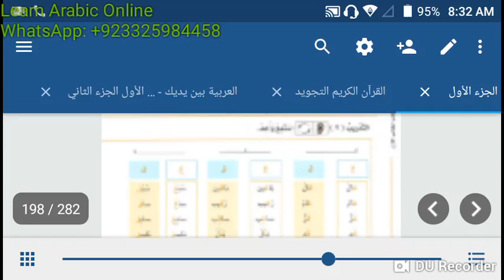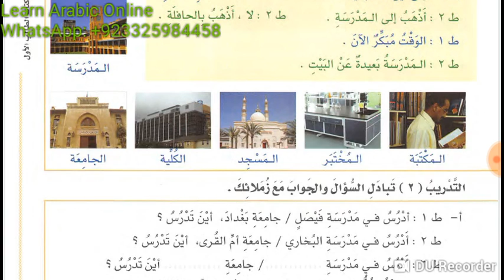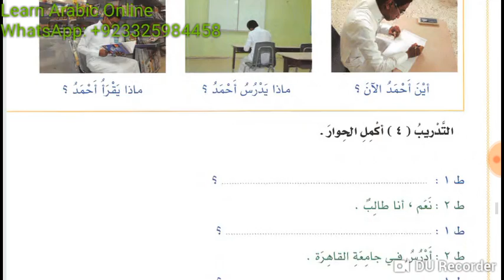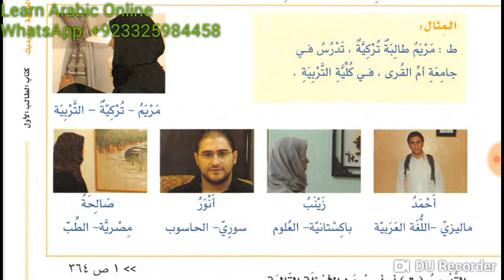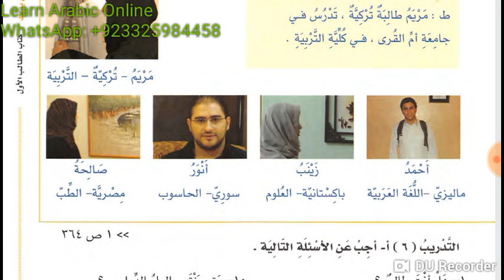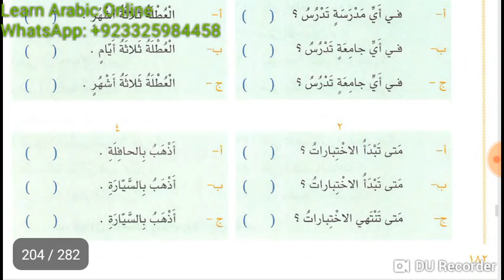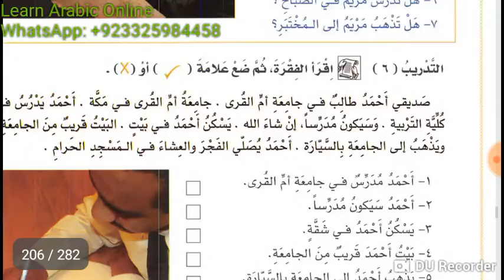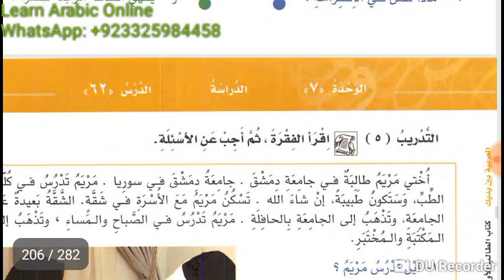Class 37 of Online Arabic course for Kulwa from Al Arabiyyah Bayna Yadayk Book 1 Lesson 61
Lesson 61 of Al Arabiyyah Bayna Yadayk Book 1 Part 1